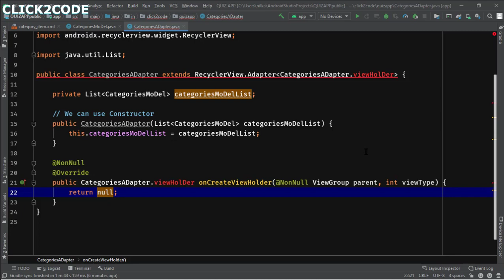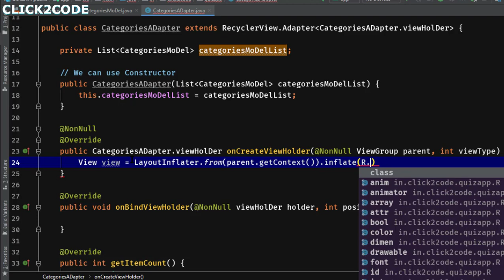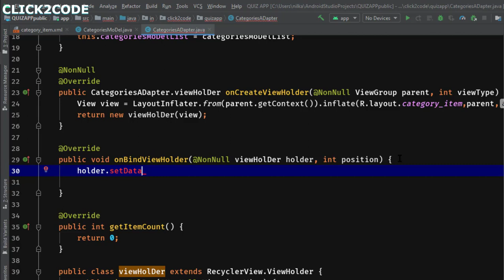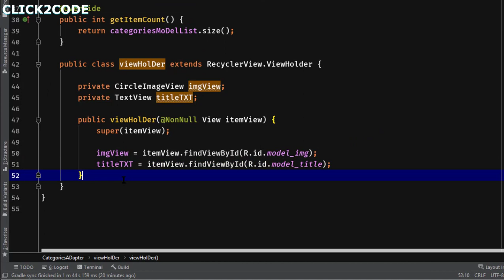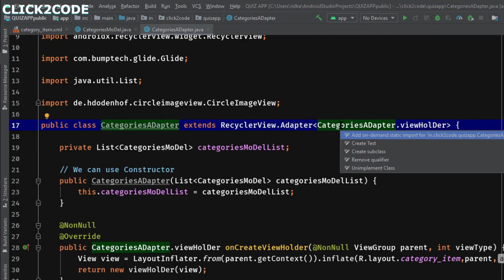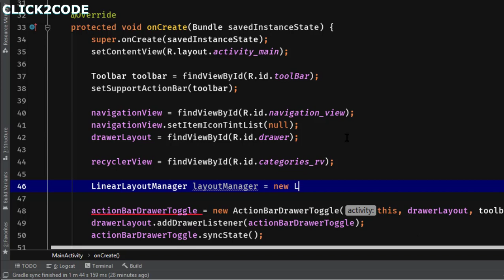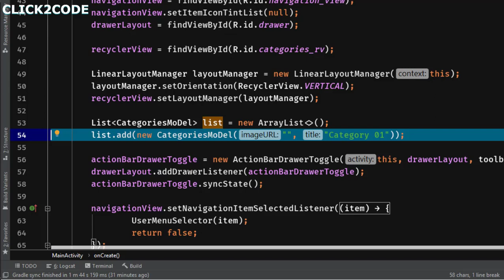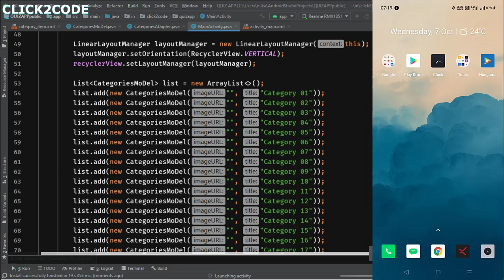How to create recycler view in android studio | PART - C | Quiz App Tutorial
Title:
How to create Recycler View in Android Part C | QUIZ APP MAKING TUTORIALS

About this video:
How to. create recycler view in android studio in professional method.We can Learn about Quiz App tutorial. If you want to create an own Quiz App then you must watch this tutorial.